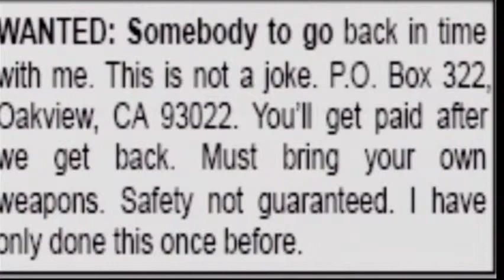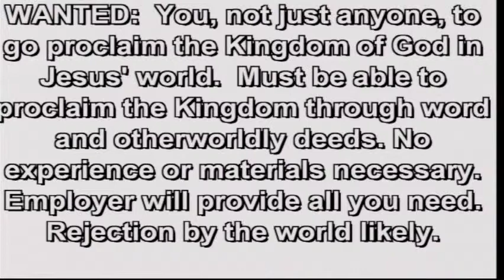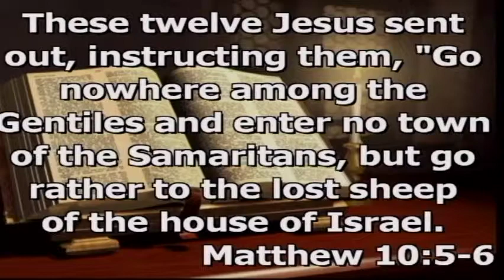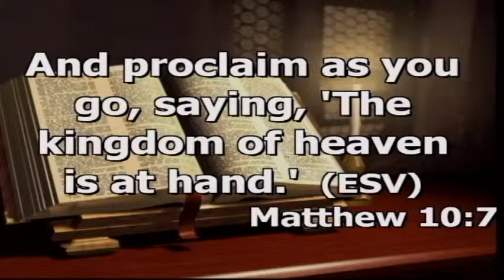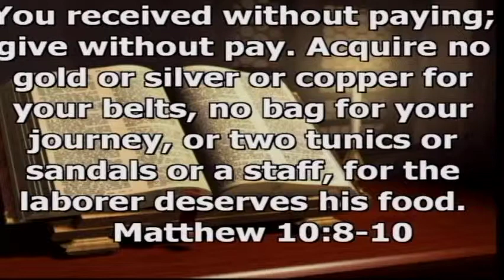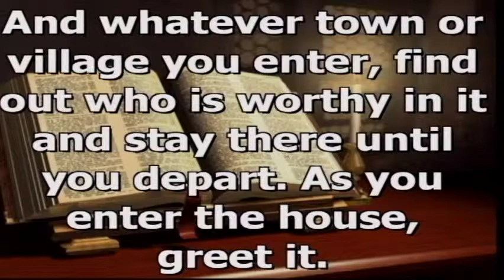February 1, 2015: Called and Sent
Who is God?  What is His plan?  How should I live?

These all-important questions are hard-wired into every one of us.  Jesus Christ came to demonstrate through His life, death and resurrection the answers we all seek.  In this sermon series we will look together at the Gospel of Matthew following episodes from Jesus’ life to gain a greater understanding of Jesus, grow our relationship with Him and learn the answers to these all-important questions that determine so much about our life and this world.

2/1 Called and Sent Matthew 10:1-15